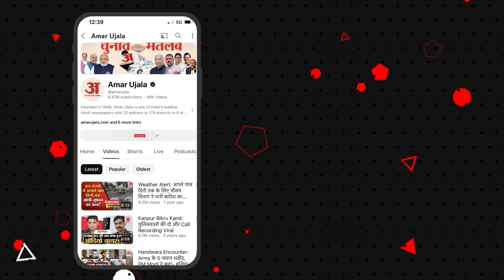UP Constable Recruitment: सिपाही भर्ती परीक्षा को लेकर Agra पुलिस की कैसी तैयारियां हैं?